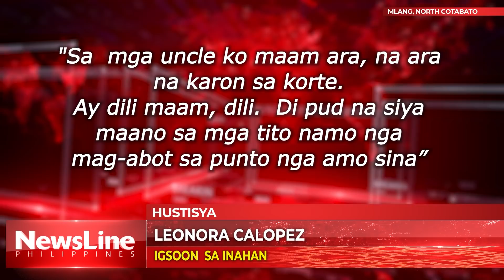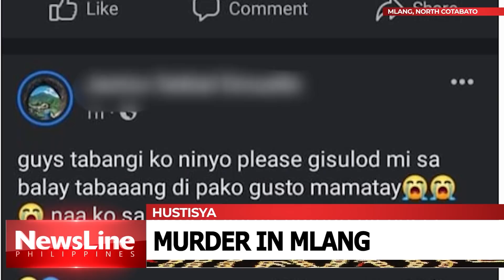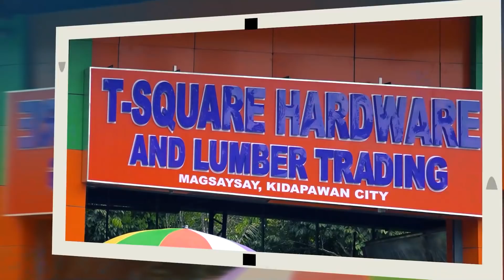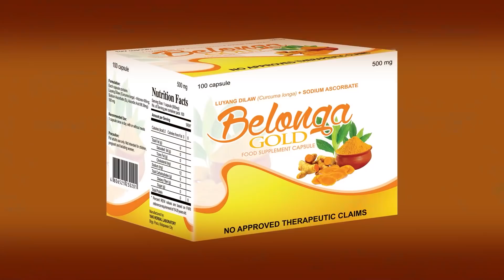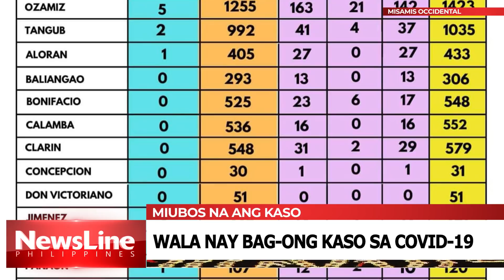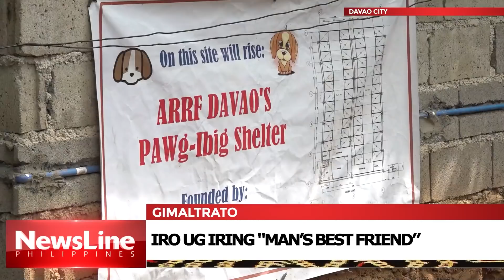NEWSLINE EVENING NEWS DEC 13, 2021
HEADLINES:

-DUHA KA MAG-IGSUONG ANAK SA SCHOOL PRINCIPAL, BRUTAL NGA GIPATAY SA MLANG, NORTH COTABATO

-MAG-UYAB, PATAY HUMAN MIBANGGA ANG GISAKYANG MOTORSIKLO SA ILANG KASUGAT NGA VAN, DIHANG GIGUKOD SA IRO

-PUNDO PARA SA KAMPANYA BATOK HIV-AIDS, NAGAMIT SA COVID RESPONSE

-PRIBADONG KOMPANYA, MIHATAG OG DONASYON ALANG SA PAGPRESERBAR UG PAGPROTEKSYON SA KINAIYAHAN